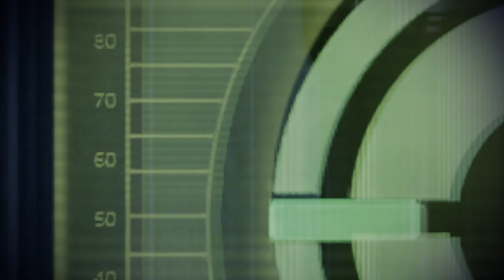Mass Effect 2